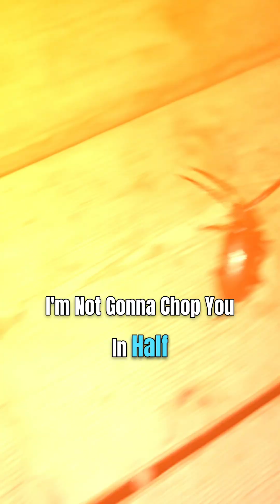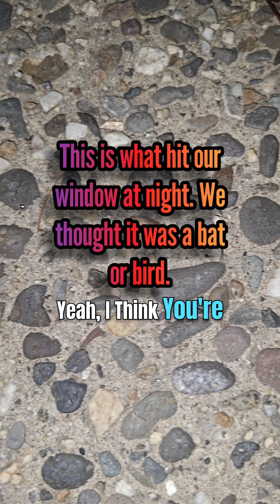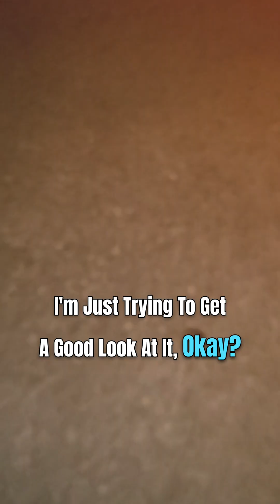Death threats by family over California Root Borer Beetle (Prionus californicus)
Something hit our kitchen window when visiting parents in the country. We discovered a large beetle that according to my Dad, was a Spruce Beetle. Remembering that Spruce Beetles were black, further research into this uncovered the true identity of this noisy beetle. Please see information below about the California Root Borer Beetle:

California Root Borer Beetle (Prionus californicus)

Detailing the physical features, habits, territorial reach and other identifying qualities of the California Root Borer Beetle

The hardy native California Root Borer Beetle calls more than just one state its home.

 Like other beetles in the beetle genus Prionus, the California Root Borer resembles its relatives, especially its 'cousin' in the east, the Broad-necked Root Borer. Both have long, serrated antennae and 3 points on each side of the pronotum. California Root Borers are found west of the Mississippi River. Females have thinner antennae than males, who have more pronounced 'serrations'. This species has a reddish-brown coloring, but some individuals may appear black. Three, well-formed spikes project out of each side of its pronotum, the 'neck' area. Its elytra (wing coverings) have a fine texture to them, giving them a matte sheen when viewed in the daytime, but they are more active at night when males seek out females for mating. They are often seen walking around the ground in forested areas. They do not eat.

The larvae of this type of beetle live underground where they eat through, and into, the roots of a variety of deciduous trees, hence the common name. They have also been found eating roots from shrubs, vines and even rotting wood above ground. They may stay in this young phase of life for a few years before moving onto the pupa and then the adult form. Because of their diet, this type of beetle is considered a pest in orchards and vineyards where feeding activity can impact tree health and fruit harvest.

General Characteristics

Taxonomic Hierarchy

Species Breakdown

Kingdom: Animalia

  Phylum: Arthropoda

    Class: Insecta

      Order: Coleoptera

        Family: Cerambycidae

View More

          Genus: Prionus

View More

            Species: californicus

Identifying Information

Size, Colors, Features

Scientific Name: Prionus californicus

Other Name(s): Giant Root Borer Beetle

Category: Beetle

Size (Adult; Length): 24mm to 57mm (0.94" to 2.24")

Colors: brown, red, black

Descriptors: reddish brown, large, heavy, flying, three spikes, spines, long antennae

Relative Size Comparison

Typical Size Between 24mm (0.9in) and 57mm (2.2in)

Lo: 24mm
Md: 40.5mm
Hi: 57mm

Territorial Reach (A-to-Z)

U.S., Canada, and Mexico

Alabama

Alaska

Arizona

Arkansas

California

Colorado

Connecticut

Delaware

Florida

Georgia

Hawaii

Idaho

Illinois

Indiana

Iowa

Kansas

Kentucky

Louisiana

Maine

Maryland

Massachusetts

Michigan

Minnesota

Mississippi

Missouri

Montana

Nebraska

Nevada

New Hampshire

New Jersey

New Mexico

New York

North Carolina

North Dakota

Ohio

Oklahoma

Oregon

Pennsylvania

Rhode Island

South Carolina

South Dakota

Tennessee

Texas

Utah

Vermont

Virginia

Washington

West Virginia

Wisconsin

Wyoming

 Canada:

Alberta

British Columbia

Manitoba

New Brunswick

Nova Scotia

Ontario

Quebec

Saskatchewan